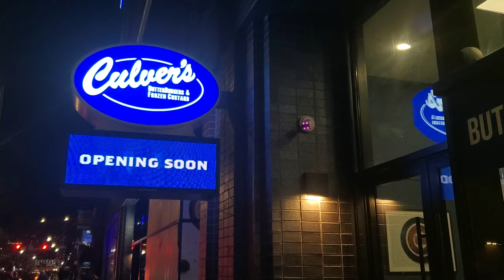Climbing Culver's $41.29 Meat Mountain Sandwich!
Today we're heading to @culvers where we're creating our own version of the Meat Mountain. We're taking a Burger Patty, Fried Pork Tenderloin, Spicy Chicken Breast, Corned Beef, Pot Roast, and Bacon and we're piling it all on to one giant sandwich! Welcome to fat America!

Song 1
Artist: Mizlo
Song: Running Late

Song 2
Artist: Guustavv
Song: Merba Yate

Our mailing address to send us items:
3023 N. Clark St.

Juliet Hagle
Dawnn Gray
Deb Ely

Ronald Ely

Jeremy Walden
Anjelica Jesus
Slippy Jones
Kyle Hopfensperger
Joe Norskov
Jacquie Desmond
Molly

nearly worthless
Bill Barrett

Batman himself

SMitchell
David Black
Courtney Rioux
Jeremy C
Robert Cabbage
Karla Lindeman
Doug H.
Kevin Kreiner
The Midwest Brew Review
Team Welby
Matthew Menentowski
Matt Lewis
Adam Ehlers
Big Mitch
Orin Dix
Steven Carrington
Stephen ODaniel
WonderMedia
Steven Berger
Curtis Kolbe
Sean Levings
Doug Clemann
Steven Edgell
Jason Jones
David Cooper
Jessi Moths
Robert Mattei
Lee Lawson
Jesson Lee
Edward Impink
Azzurrin
Derek Boudreau
Brandyn Minghine
Ben Henegar
Sam Bliss

Alex Andrews
L S
Keith Matras
Lisa Anderson
Kevin Bastian
Evil Ernie
Lea Bonikowski

Michele McCurdy
Kourtny Basinger

Mike Reeder

Jeff Cue
Lucas Melotik
Chris Catton
Michael Reeder
Jeff Schwartz
Suzanne Draper
Angela Basinger
Katy
Nicki
Derek Boudreau
Tragedies
Katherine Madden-Aker
Renee Loepke